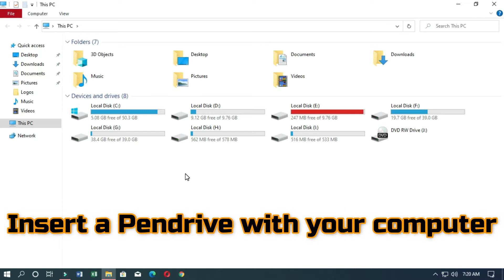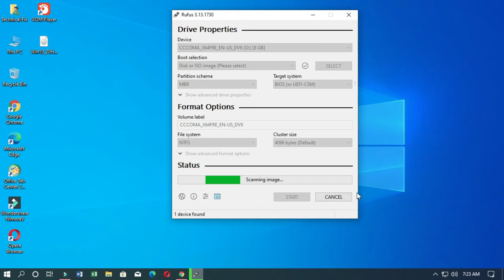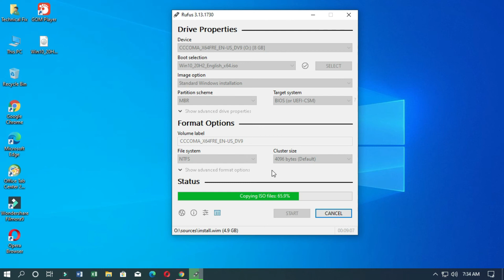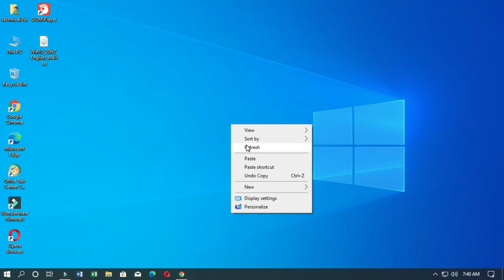How To Make Bootable Usb Windows 10 (2021)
About:
This video shows you how to make a Windows 10 bootable USB. I have already downloaded Windows 10 iso file. This video shows you how to make Windows 10 bootable in a USB drive.

Cover Topic:
1. windows 10 how to make bootable usb
2. how to make bootable usb on windows 10
3. how to make bootable usb windows 10 gpt
4. how to make bootable usb windows 10 mbr
5. how to make bootable usb windows 10 rufus
6. how to make bootable usb windows 10 offline
7. how to make bootable usb windows 10 iso file
8. how to make bootable usb windows 10 from iso file
9. how to make bootable usb windows 10 step by step